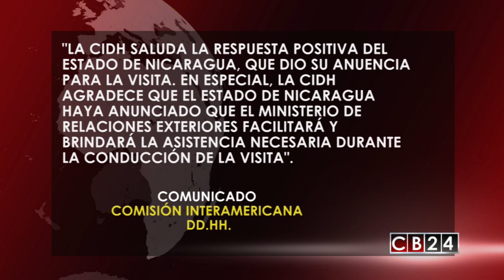Presidente de Nicaragua participará en diálogo convocado por la Iglesia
El presidente de Nicaragua, Daniel Ortega, participará en el diálogo convocado por la Conferencia Episcopal, y que se instalará este miércoles a las 10 de la mañana, hora local.

“Estará ahí nuestro presidente, estaremos nosotros, estarán nuestros representantes, según la metodología y organización que pongan nuestros obispos de Nicaragua de este evento histórico”, dijo la vicepresidenta y primera dama, Rosario Murillo.

Entretanto, la Comisión Interamericana de Derechos Humanos, CIDH, confirmó su próxima visita a Nicaragua, para realizar una evaluación de la situación de los derechos humanos en el país.

A través de un comunicado, la CIDH afirmó que sostendrá reuniones con diferentes sectores de la vida política y social. Además, agradeció la anuencia del gobierno nicaragüense para brindar el apoyo que necesitan para realizar su trabajo.

Las protestas en Nicaragua, que iniciaron el pasado 18 de abril, han dejado un saldo de más de 50 muertos y 500 heridos.